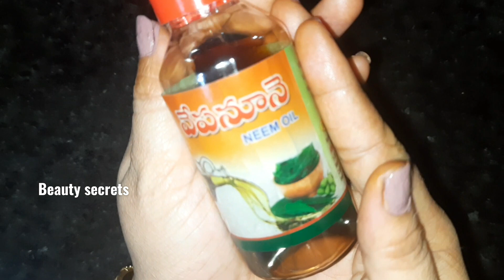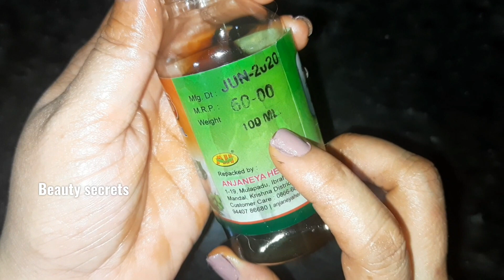Long hair ke liye ye oil Best Hai black spots ke liye ye cream Best Hai try kijiye 👌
Before henna triphala pack👇